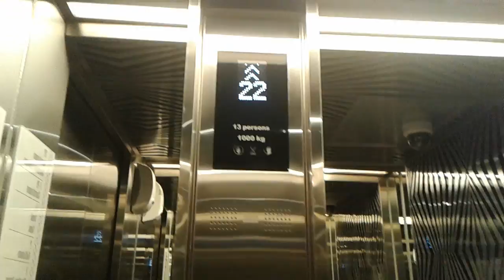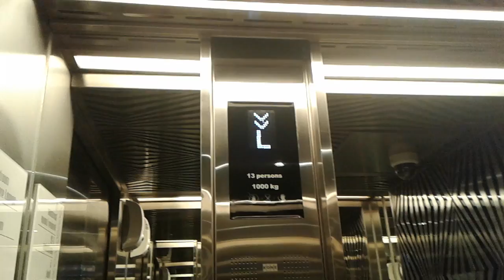KONE Minispace Elevators at Santika Premiere Hayam Wuruk, Jakarta